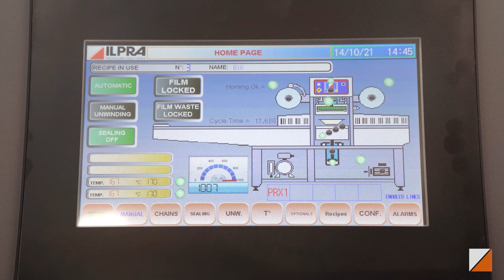ILPRA Automatic Tray Sealers- Extraskin on cardboard - Meat packaging- FoodPack Speedy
FoodPack Speedy is a fully automatic in-line traysealer, customizable according to customer needs. In this video, the machine was personalized to work in Extraskin with recyclable cardboard of two different formats. In this particular application, the machine is characterized by a fully automatic denester, precise inside cutting technology (inside the edges of the tray), Extraskin packaging and Euro Hole to hang the package and highlight the product at the point of sale. The cardboard trays are lined with a plastic layer but, they can be separated and recycled after use. The result is a more sustainable packaging.